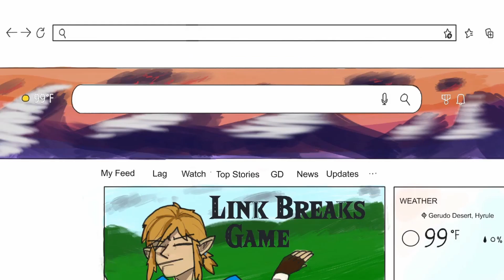2022 Animation Reel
It's been a great year on YouTube, except for the last month or two, but other than that, we've been able to have keep up our streak! We hope to be able to make even better quality content next year and reach triple digits in subscriber count.

Sorry about the weird glitched area and the empty black spots; DaVinci Reslove kept crashing and this was the best version we could post.